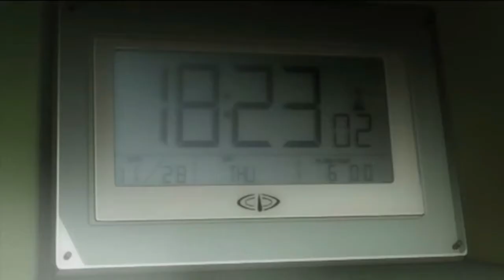Death Note AMV / Rectus - O tempo Passou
AMV do anime Death Note.